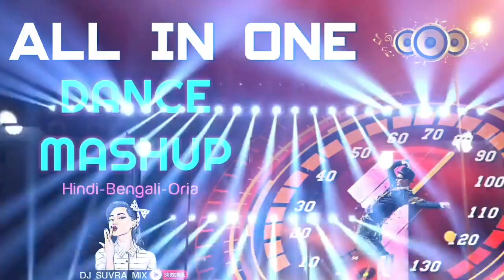Dj Dance Mashup Songs | All in One | Nonstop remix 🔥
🙏🙏Wᴇʟᴄᴏᴍᴇ Tᴏ Mʏ Cʜᴀɴɴᴇʟ🙏🙏Hi Guys... This is Dj Suvra Mix🔊🔊.Here you can listlen or download Dj Songs remixsong djanupamtiwari djsarzen . I hope you will be enjoy it.Thank you viewers. ♥️♥️loveyouall